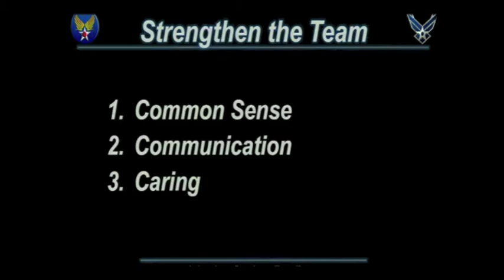Welsh: Empower Airmen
Clip from USAF Chief of Staff Mark Welsh's speech at the Air Force Association conference on 17 September, 2013.  For our response and a link to the full video go to our article